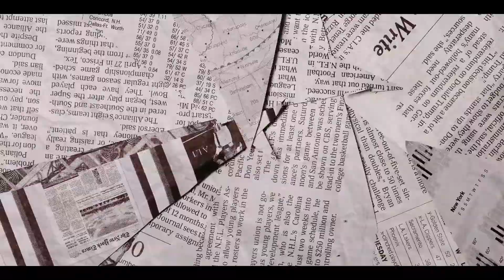MI HISTORIA DE CÓMO ME CONVERTÍ EN ARTISTA - Calderoky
¿Quieres conocer un poco más de quién es realmente Calderoky?
Descúbrelo viendo este video.